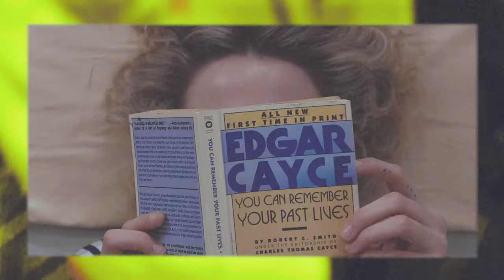Sister Swire - My Sister is a Butcher (Official Music Video)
And Sarah Swire

Produced by Sarah Swire

Music & Lyrics by Sister Swire aka Sarah Swire

Fueled by coffee by Brendan Morley at Morley's Coffee in Dartmouth NS
Shot on FujiFilm in Toronto ON

Editor - Essery Waller
Gaffer - Sarah Swire
Best Boy, NAY, A VERY GOOD BOY LX - Cam Reed
Sarah’s Stunt Doubles - Larry Libor, Annelise Lus, Nickolas Franco, Ruthie Luff
Secret Admirer: Sweet Chloe Drever

THE BAND: Cameron Reed, Lawrence Libor, Nicholas Posthumus, Chelsea Preston, Gaby Grice, Richard Lam

My Sister is a Butcher
And she is pretty calm
Lives like a macabre Jim Henson
Wants to die like John Lennon

Has an eye for foreign bodies, calories sticking to your ribs
She’s not working on her foresight cause her hindsight is a black light and the stains a Jackson Pollock of regret.

CHORUS
And her fortress is a mattress, and her mattress is a doorstep, and her doorstep is a key half cut
And while she claims she’s getting higher, I know fine well that she’s a lying optimistic
with a half drained cup

And she is barely there
Ghosting round a near nirvana
A swollen back an thinning hair
The fowl is squackin in the backyard, squeals with the ever bleeding dawn
She breaks the neck and bastes the breast, tits on the gooseneck like a wine that's blessed
repetitive and desperate as a psalm.

CHORUS
I’ve heard the same 6 anecdotes so many times that it’s a joke, a Wilhelm cackle from a
novel rut
No we’re not blind she’s killing time and time has murder on the mind
She slurs her words, we bat an eye, she fills back up

A classic alibi for mad men, awakes guiltless with no regret
She’s never upset when she stumbles, never prouder when she mumbles, cause the high she needs to heal has made it’s bed